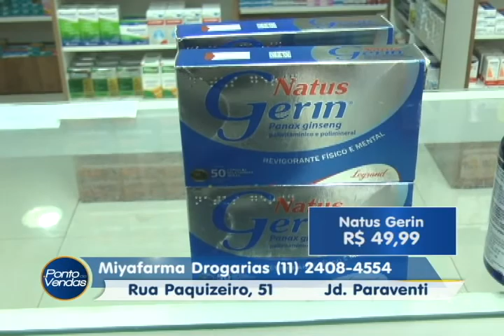Miyafarma 09 03 2017